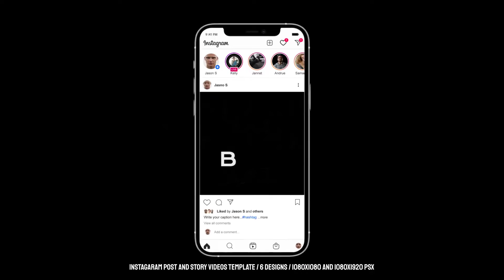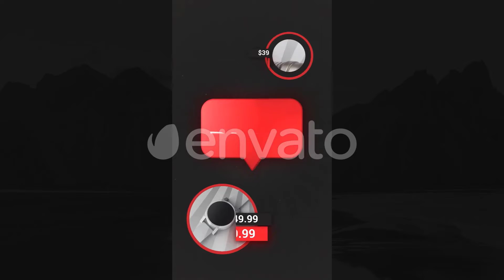10 Best Premiere Pro Black Friday Templates 2022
10 Best Premiere Pro Black Friday Templates 2022
1.Black Friday Promotion